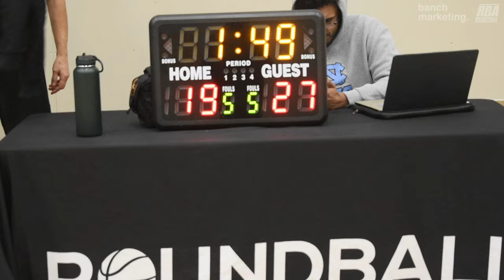2024 Burnaby Fall Comp - Breakfast Club vs Icyhot - Roundball BC Mens Basketball League